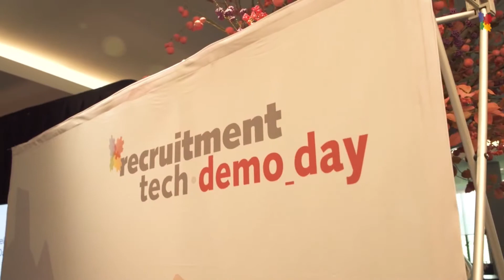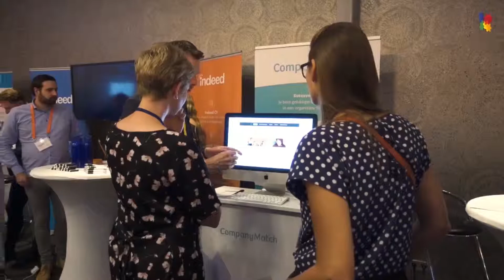Recruitment Accelerator, Recruit Robin en NakamaHR winnaars Startup Pitch van Demo_Day 2019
Uit de vijf inzendingen voor de Startup Pitch van Recruitment + Talent Tech Demo_Day 2019 zijn Recruitment Accelerator, Recruit Robin en NakamaHR als winnaars uit de bus gekomen in de categorie recruitmenttooling. Deze drie startups hebben een gratis Demo-plek gewonnen tijdens het event op 6 juni 2019.

Meld je aan voor Demo_Day voor slechts €65,-
Ontdekken hoe en welke tools jouw recruitment kunnen boosten? Kom dan naar Demo_Day 2019. Aan de hand van demo’s van de ruim 50 aanwezige partners, demosessies en tech talks kun je je oriënteren én tooling uitproberen. Wees er snel bij, want tot 31 mei 2019 meld je je aan voor slechts €65,-.